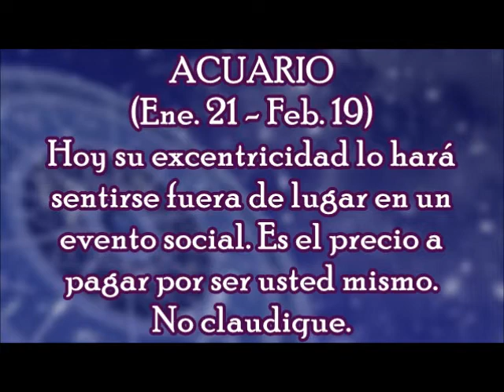Horóscopo del Día: Acuario / Lunes, 8 de Enero 2018